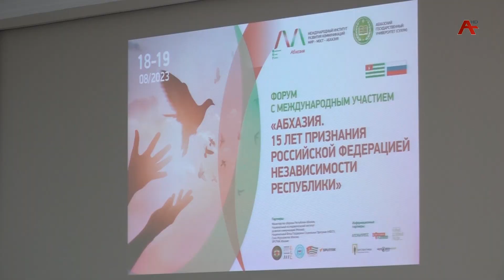Международный форум «Абхазия. 15 лет признания РФ независимости республики» открылся в Сухуме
Участники форума обсудят роль исторической памяти в консолидации обществ, важность воспитания патриотизма у молодого поколения, опыт и перспективы информационного сотрудничества России и Абхазии. Организаторы – Международный институт развития коммуникаций "МИР–МОСТ–АБХАЗИЯ" и Абхазский государственный университет.  О первом дне работы форума в репортаже Асиды Малия.